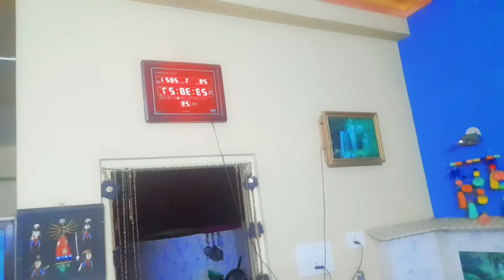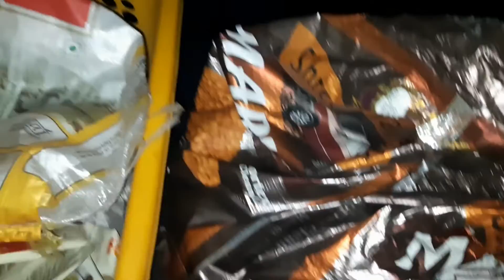Extremely Heavy rain in Kolkata *FLOOD*🤯😱/ Ab toh tension ho gayi 🤔😒/hindivlog/Purnimaspassionvlog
Today's vlog I am going to share my life effect by natural disaster. westbengal all people are effected by flood ,people are suffering .

thnx all